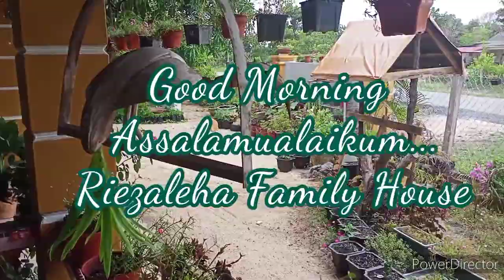deco laman landskap rumah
deco house